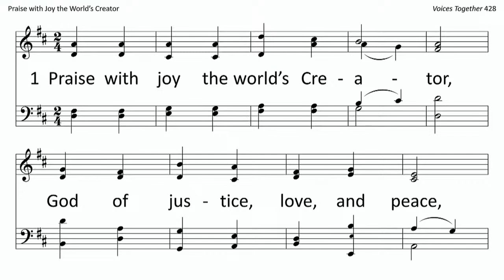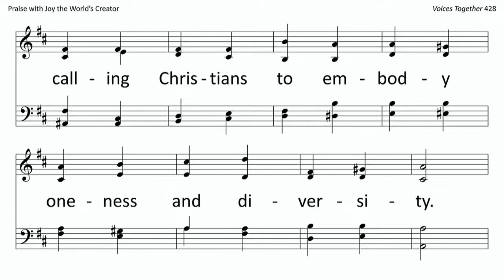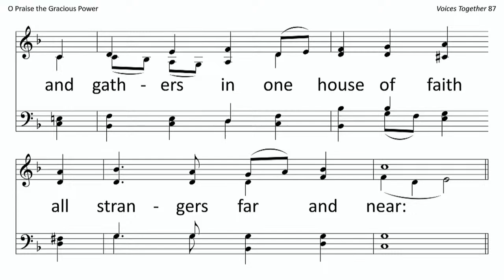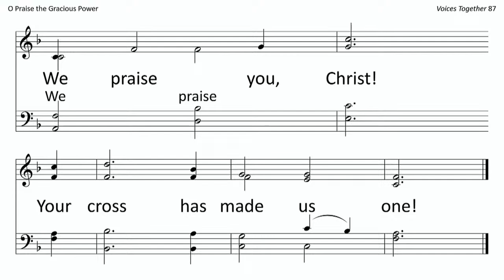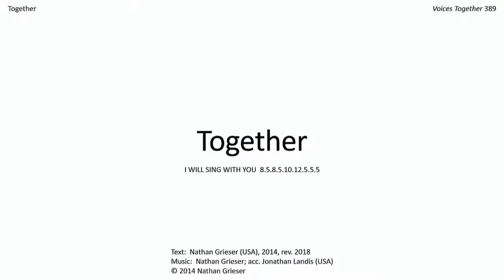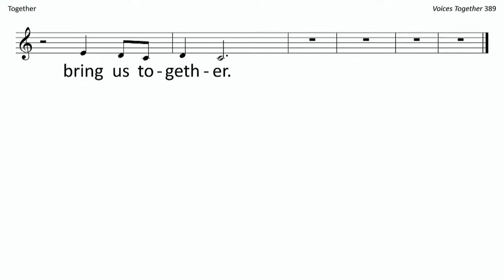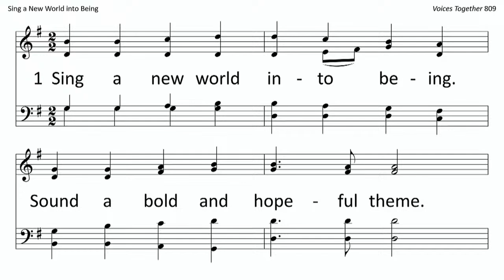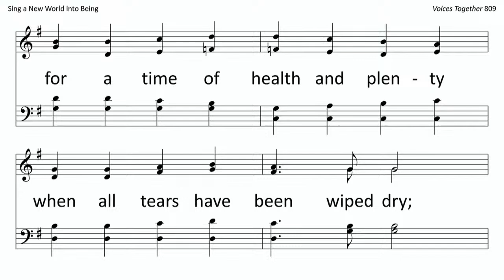August 20, 2023--Worship Service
BETHEL COLLEGE MENNONITE CHURCH

Prelude—Von Gott will ich nicht lassen  (J.C. Bach); Schmücke dich, o liebe Seele (Johann Gottfried Walther); Nun bitten wir  (Dietrich Buxtehude ; Ein' feste Burg ist under Gott (Walther)--Karen Schlabaugh

Christ Candle Lighting

Welcome and Prayer--Ada Schmidt-Tieszen

*Hymn—Praise With Joy the World’s Creator— VT 428

Children’s Conversation—Kevin Neufeld

*Hymn—O Praise the Gracious Power—VT 87 Congregation sing verses 1-2,6-7; Octet sing verses 3-5; All sing refrain

Scripture Reading—Psalm 67; Matthew 15:10-28—Mike Ingenthron

Message—Is That Sarcasm I Hear?—Nathan Koontz

*Hymn of Response—Together—VT 389 Octet verse 1, Congregation only verse 2, Octet verse 3, All verse 4

Prayers of God’s People

*Hymn—Sing a New World Into Being—VT 809

*Benediction

Postlude— Allegro  (J.S. Bach)—Karen Schlabaugh

* You are invited to stand
VT—Voices Together
Keyboard- Karen Schlabaugh
Audio visual— Francis Toews